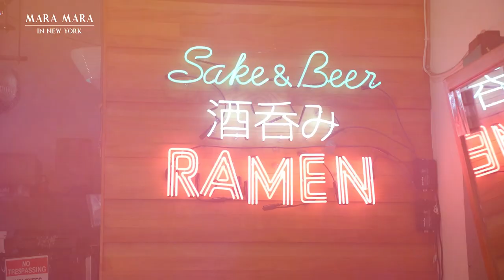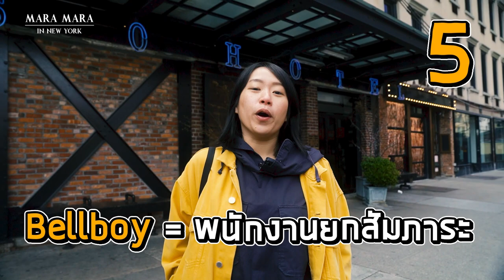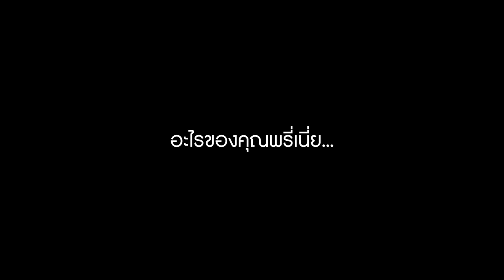อเมริกา ทำไมต้องให้ทิป ไม่ให้ได้ไหม!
คลิปนี้ จะมาสรุปเรื่องเกียวกับการให้ทิปในอเมริกาให้ฟัง จากประสบการณ์ทำงานและใช้ชีวิตใน นิวยอร์ก อเมริกา เป็นเวลาเกือบ 10 ปีของเราเอง

ติดตามคลิปอื่นของเราได้ที่

 อาชีพช่างภาพในนิวยอร์ก ได้เงินเท่าไร

เปิดบ้านที่ New York ราคาเกือบแสนนึง มีไรบ้าง

ขับรถส่งอาหารใน New York 1 วัน ได้เงินเท่าไร รวยมั้ย ทำเป็นอาชีพหลักได้มั้ย

ชีวิต 1 วันของการ์ดกับการทำงานสองอาชีพ เช้าทำงานออฟฟิส เย็นทำงานเด็กเสิร์ฟร้านอาหารไทย

เล่าประสบการณ์ พร้อมแนะวิธีการทำใบเขียว Green Card

อุทาหรณ์เตือนใจเรื่องร้ายๆที่คนไทยหลายคนต้องเจอที่นิวยอร์ก อเมริกา

ตามติดชีวิตแม่ค้าขายผัก ผู้เป็นเบื้องหลังของชีวิตเราที่อเมริกา

บินกลับไทยครั้งแรกในรอบ 5 ปี! คิดถึงพ่อกับแม่ที่สุดเลย

ลูกค้าจองเต็ม 4-500 คนทุกวัน ! เด็ดจริง ร้าน Soothr แห่งมหานครนิวยอร์ก

เดินเล่นย่าน รัสเซีย กิน อาหารจอร์เจีย เที่ยวทะเล Coney Island

ภารกิจใช้เงินให้หมด 100 $ กินอาหารอร่อยและถูกมากย่าน Chinatown ของ New York

ช้อปปิ้งวัตถุดิบอิตาเลียนแท้ๆ ในย่าน Little Italy, New York จากร้านดังอายุกว่า 100 ปี อร่อยมากกกกก